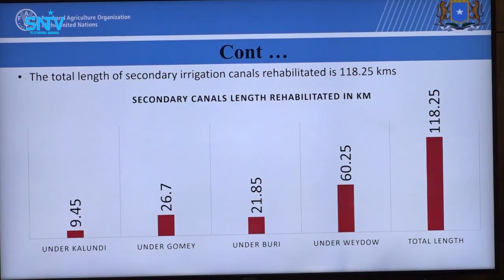Wasiirka Wasaaradda Beeraha XFS oo xafiiskiisa kula qaatay kulan Madaxa Hay’adda FAO ee Soomaaliya.